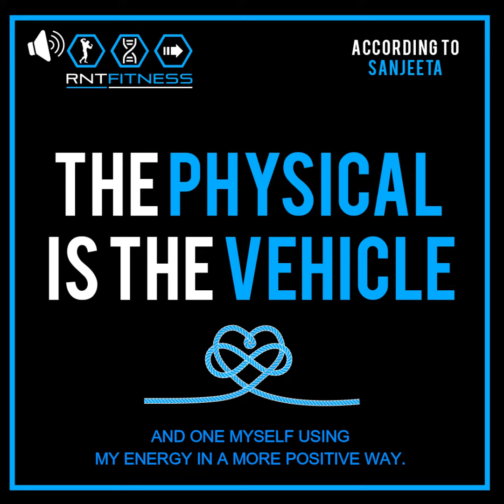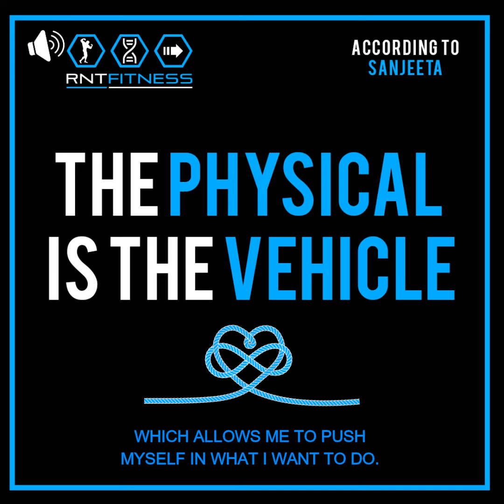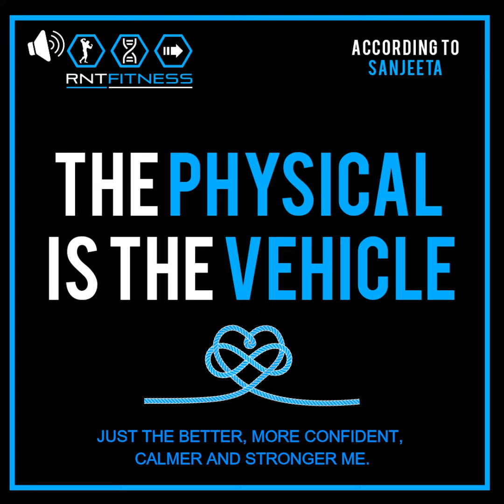Sanjeeta Halai - Why The Physical Is The Vehicle